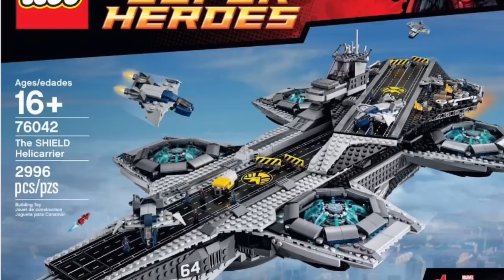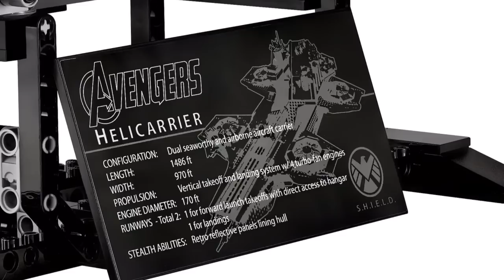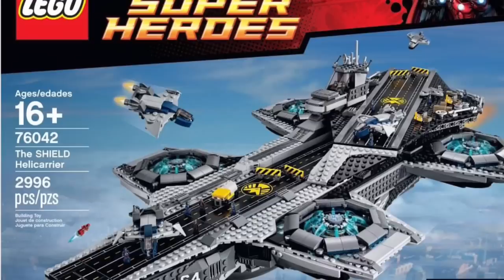76042 The SHIELD Helicarrier Analysis video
My skype: mbldesigns